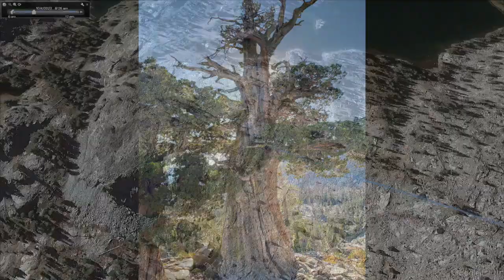Ralston Peak Day Hike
Oh my goodness. I made this. It is either the best or worst thing I’ve ever made. It’s probably the worst. Watch if you want to wreck your day and be done with the internet forever. I did the hike, I played the guitar, I voiced the narration. If I get 10 subscribers I promise to never make a video again. No, that’s not true. Someone very close to me said do NOT make videos for subscribers and likes - make videos because it is great content because you enjoy making it. Well, here is some great content. OK, fine: here is some content. I enjoyed making it, Wow-wuh. (Seriously, who puts an extra syllable on “wow.”)

Ralston Peak Day Hike is me, Willie Goat, heading out on a day trip to Ralston Peak in Desolation Wilderness near Tahoe in October.

Recording of hiking path: Google Earth
Hiking route data: Gaia GPS
Guitar music by: Willie Goat (Recorded in one take! Using a pedal loop)
Narration by: Willie Goat